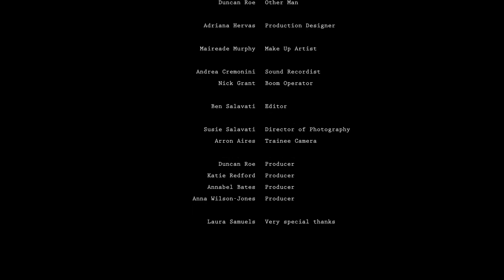Russell & Gemma - Short Comedy Film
Comedy Pilot about a couple with a slightly unusual relationship dynamic.

Starring James Farmer and Fran Fowler
Written by James Farmer (@jamesfarmer87)
Directed by Duncan Roe